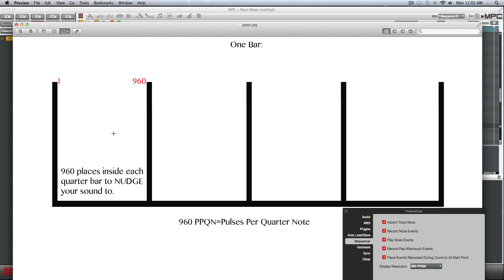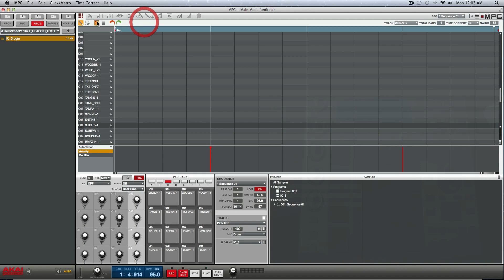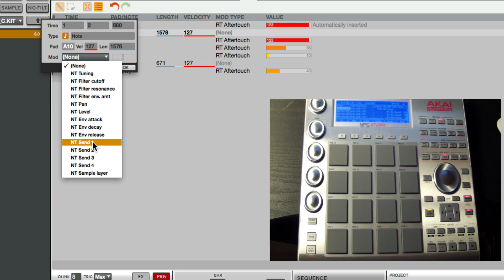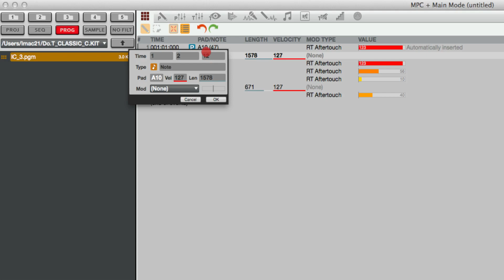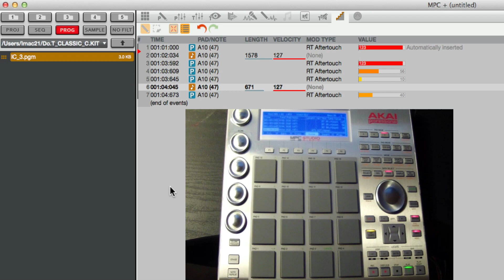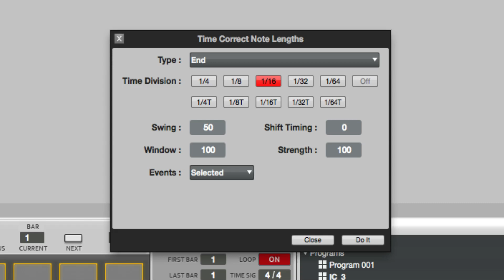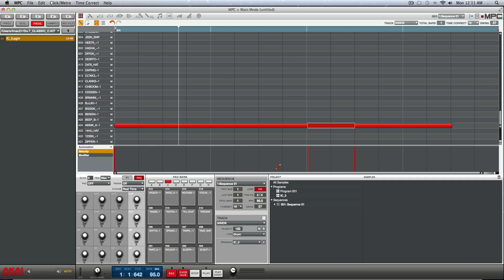MPC SOFTWARE 1.6 First Look (Event List & Note Length/End Quantize) Demo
Akai MPC SOFTWARE 1.6 first look at the new features this update is packing for your MPC Renaissance and MPC Studio.
New to the software in 1.6 is a Event List Editor & Quantize for the Note Length and Note End points.
The List Editor is in my opinion one of the greatest updates to the software since "Click to add and remove slice points".
In this video I show you how to access the list editor for both the hardware and the software. I show you how to edit and preview event changes in real time off the hardware. Also I show you how the new Note Length/End Quantize feature works.

Look no further then for the most comprehensive tutorials on all Akai MPCs ever put together.
For the most useful,in-depth and inspiring Tutorial / Instructional DVDs for your Akai MPC